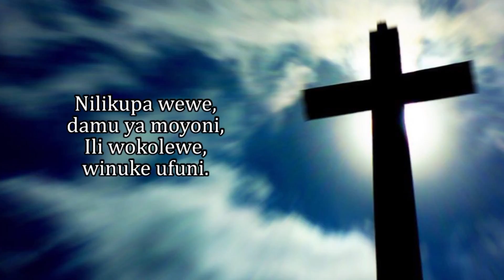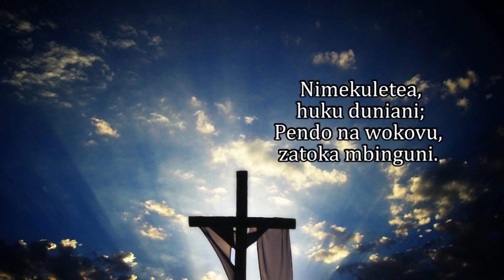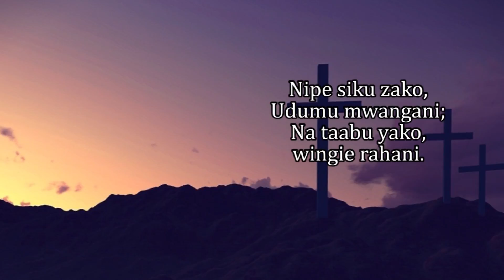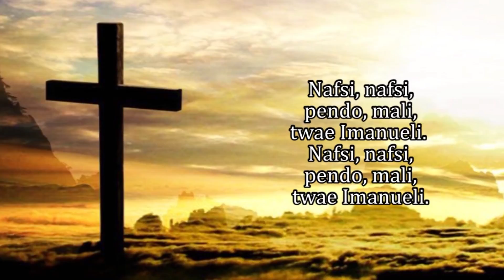Nilikupa wewe By Msanii Records Chorale